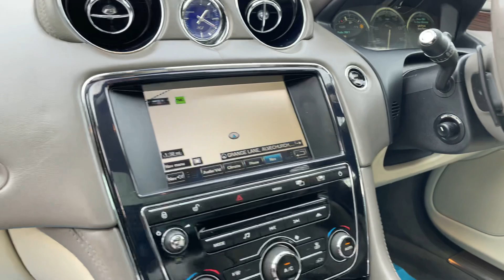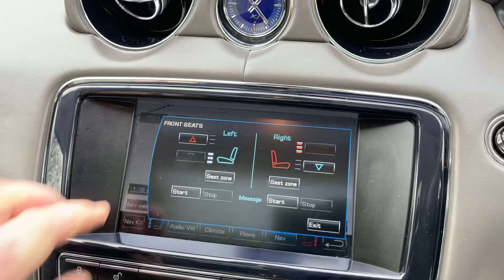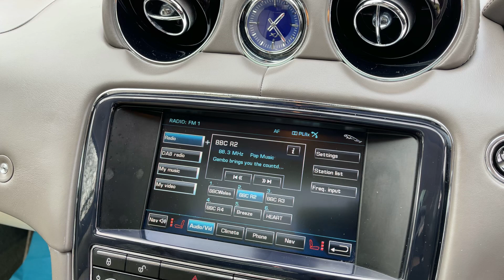For Sale Jaguar XJ 3.0 TD Portfolio LWB Saloon 4dr.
Long Wheel Base Limmo, 79000 miles FSH Just Serviced New Brakes and Tyres, Rear Picnic Tables and Blinds Reverse Camera Sat  Nav Bluetooth Heated and Chilled Electric Memory Ivory Leather Panoramic Sunroof £13795!